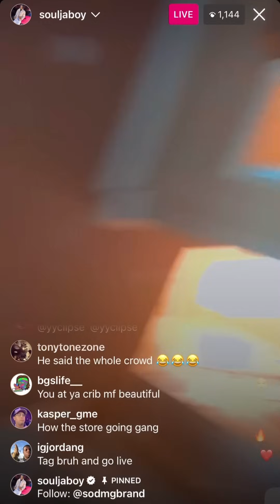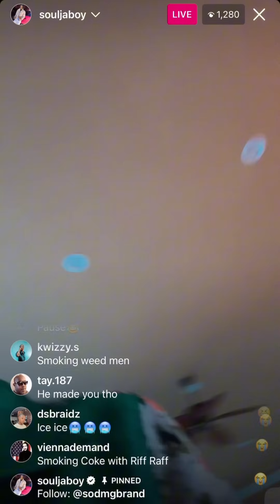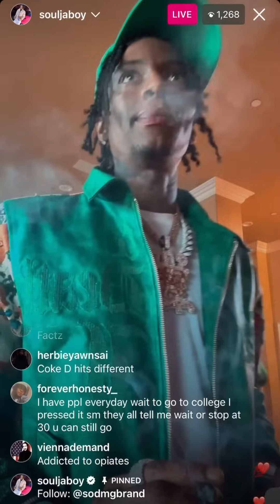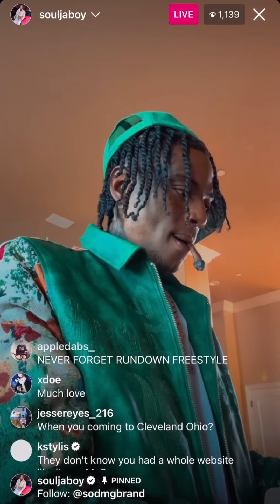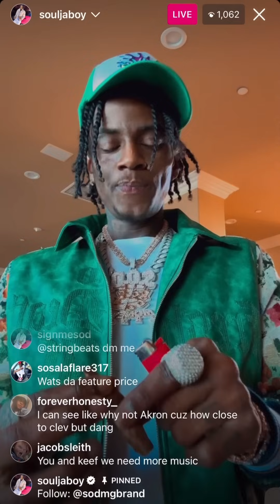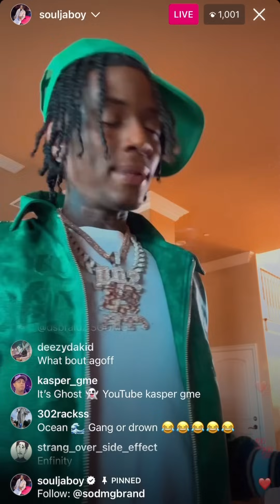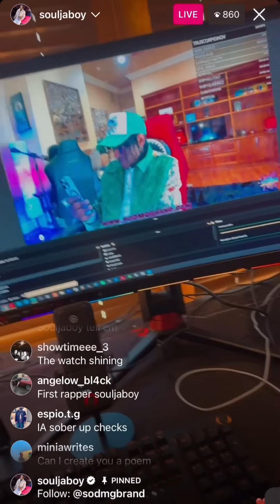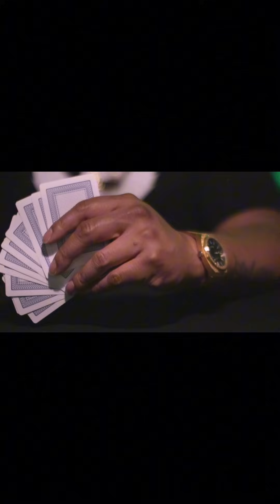Soulja Boy IG Live • Response To Charleston White